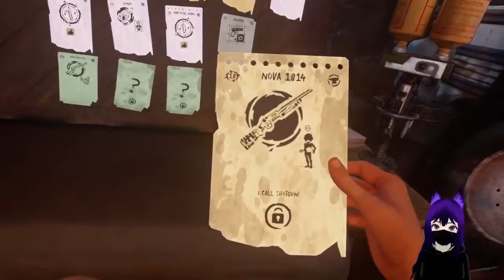The Walking Dead Saints And Sinners: Med Supply run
A first-person VR action game where players play as a hardened survivor traveling through a walker-infested, semi-flooded New Orleans. Players use an assortment of melee weapons like blades, axes, and ranged weaponry like bows, pistols, shotguns and machine guns to fend off the undead and the living alike. Combat is often close quarters, with blood and gore alongside decapitation and dismemberment as frequent sights. The environment often has dead bodies or blood visible in the area. During combat, the player may impale zombies in their heads and bodies with sharp objects, leaving their damaged corpses behind. The player is often put into moral dilemmas in which they may use violent action against initially non-hostile characters. Foul language and profanity happens frequently in dialogue.